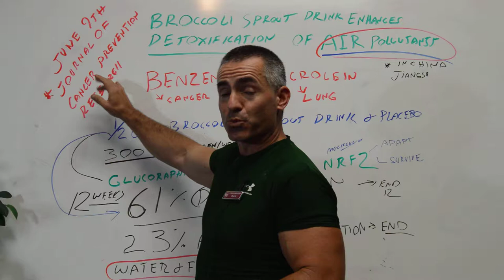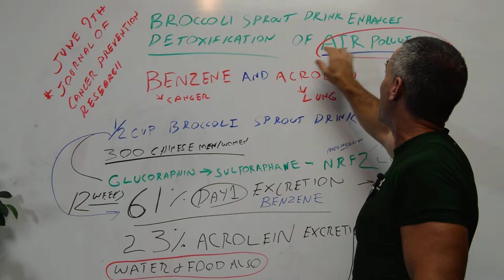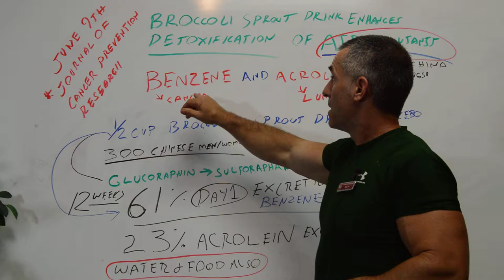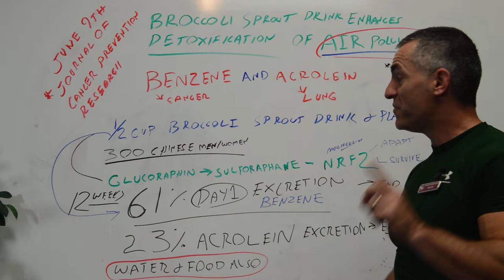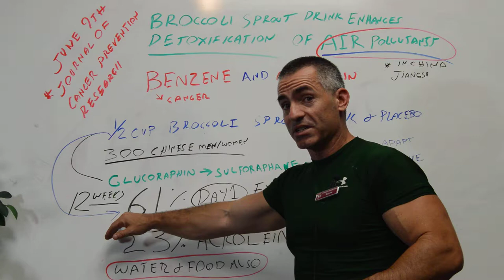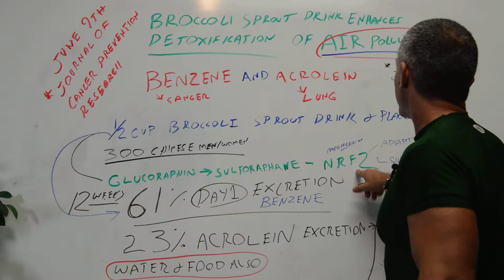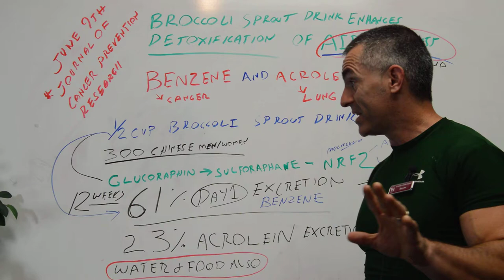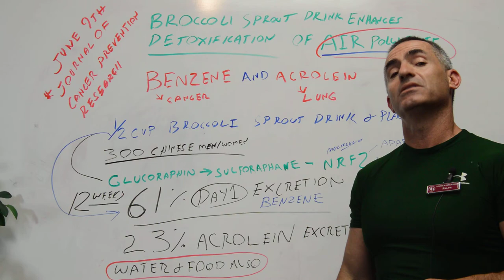🎓 Broccoli sprout drink enhances detoxification of air pollutants in clinical trial in China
- The research team found that among participants receiving the broccoli sprout beverage, the rate of excretion of the carcinogen benzene increased 61% beginning the first day and continuing throughout the 12-week period. In addition, the rate of excretion of the irritant acrolein, rapidly and durably increased 23% during the 12-week trial. Secondary analyses by the investigators indicated that the sulforaphane may be exerting its protective actions by activating a signaling molecule, NRF2, that elevates the capacity of cells to adapt to and survive a broad range of environmental toxins. This strategy may also be effective for some contaminants in water and food.
* June 9 online edition of the journal Cancer Prevention Research.